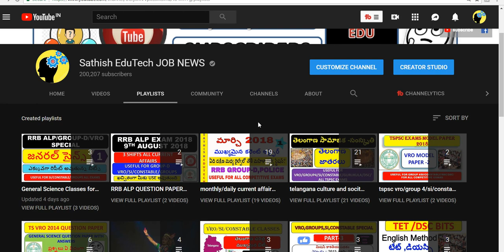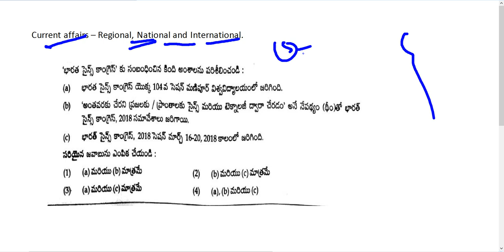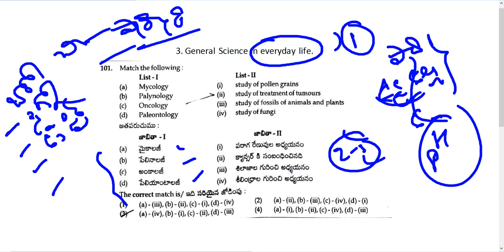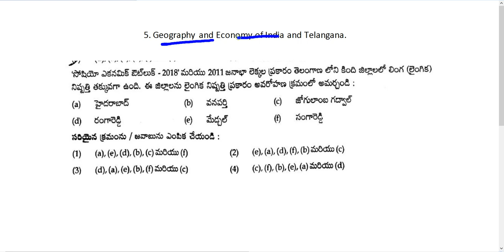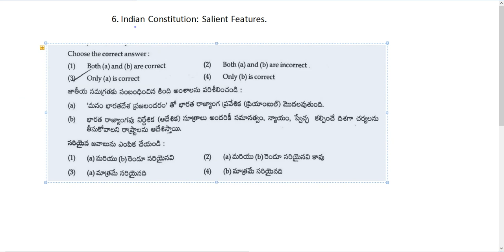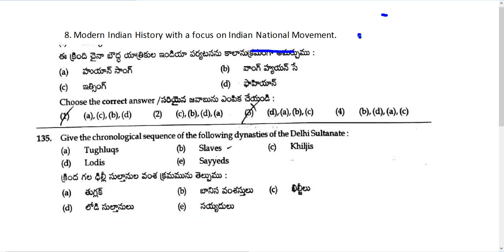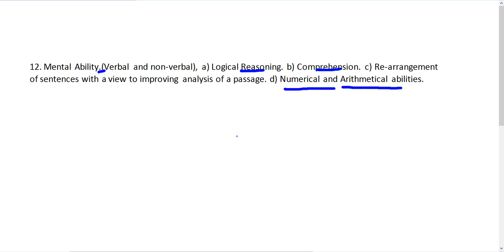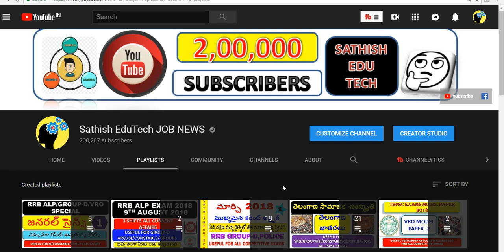telangana panchayat secretary syllabus 2018||analysis of ts panchat secretary syllabus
for more videos about  Imp Points like national parks,wildlife sanctuaries,lakes,rivers,dams,power plants ,airports ,stadiums,famous places in telangana, temples ,telangana state bird,animal,tree,sports,telangana state boarders